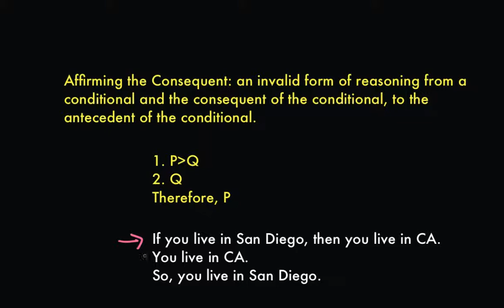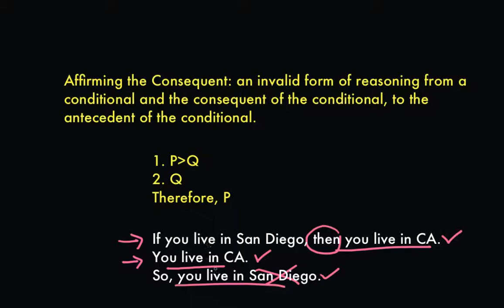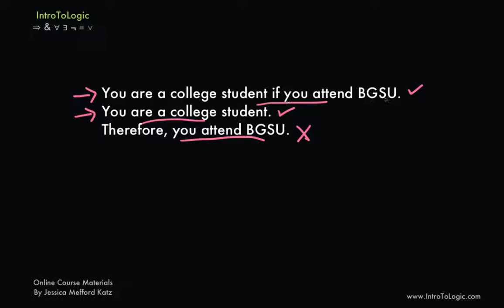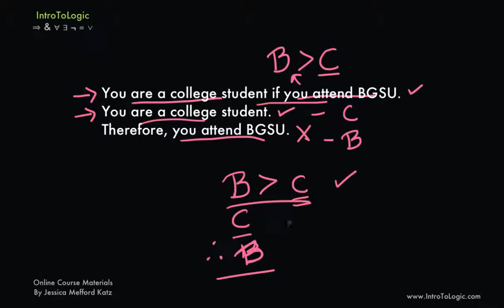Intro To Logic: Affirming the Consequent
A brief explanation of the formal fallacy, Affirming the Consequent.